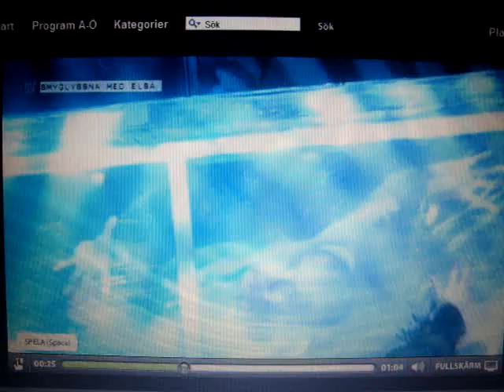Dress-rehearsal of "Enemy" - Sara Lumholdt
Sara Lumholdt - Enemy (clip)